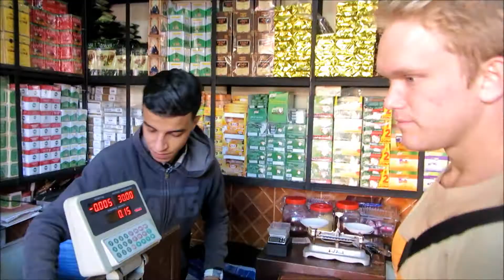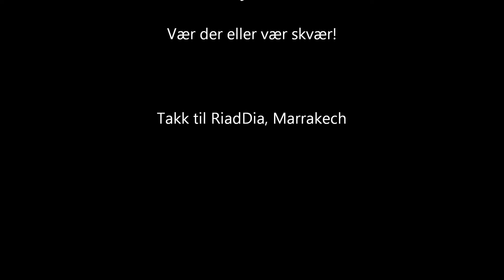Haralds Vaffel besøker Marrakesh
Haralds Vaffel og MC Magnus tar meg seg vaffeljern og drar på eventyr i Marrakesh, Marokko.